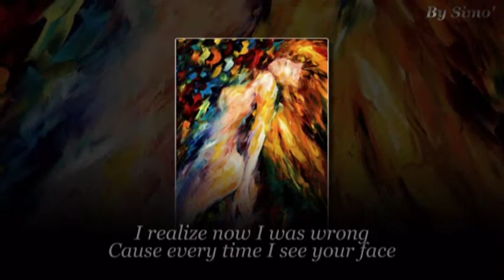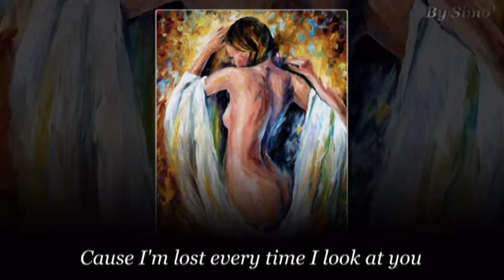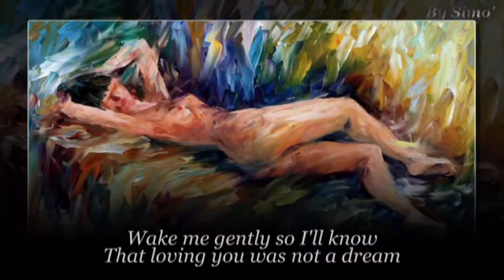Everytime I look at you....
Pics : Leonid Afremov